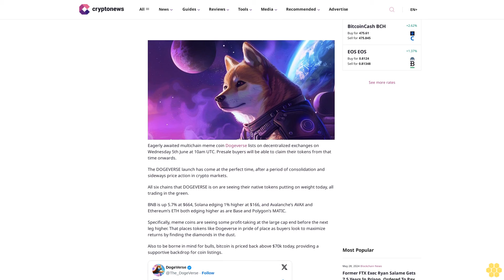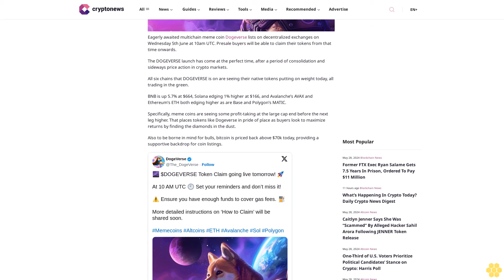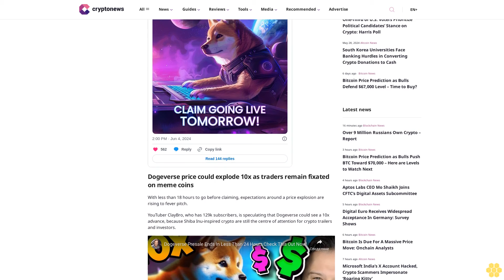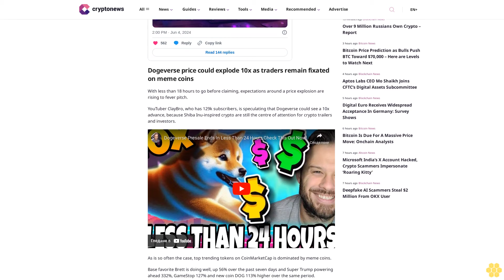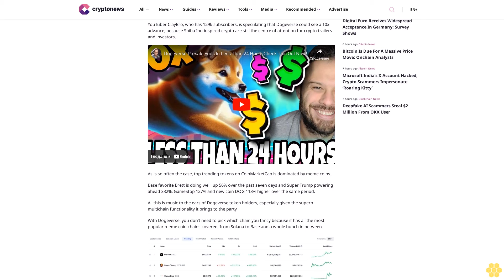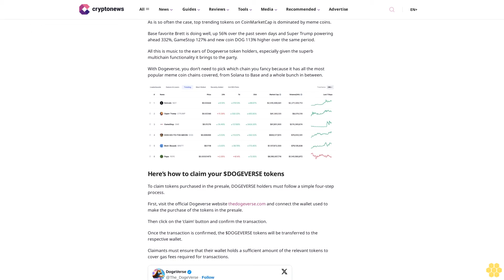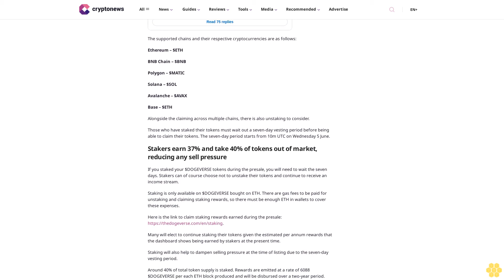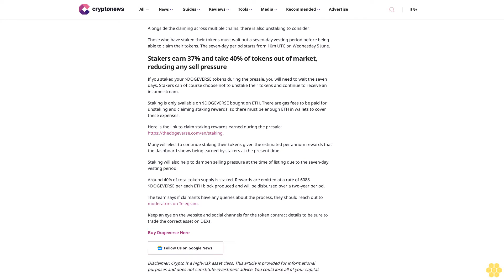Next 10x Meme Coin Dogeverse Launches on DEXs Wednesday 5th June,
Gary McFarlane

Eagerly awaited multichain meme coin Dogeverse lists on decentralized exchanges on Wednesday 5th June at 10am UTC. Presale buyers will be able to claim their tokens from that time onwards.

The DOGEVERSE launch has come at the perfect time, after a period of consolidation and sideways price action in crypto markets.

All six chains that DOGEVERSE is on are seeing their native tokens putting on weight today, all trading in the green.

BNB is up 5.7% at $664, Solana edging 1% higher at $166, and Avalanche’s AVAX and Ethereum’s ETH both edging higher as are Base and Polygon’s MATIC.

Specifically, meme coins are seeing some profit-taking at the large cap end before the next leg higher. That places tokens like Dogeverse in pride of place as buyers look to maximize returns by finding the diamonds in the dust.

Also to be borne in mind for bulls, bitcoin is priced back above $70k today, providing a supportive backdrop for coin listings.

Dogeverse price could explode 10x as traders remain fixated on meme coins.

With less than 18 hours to go before claiming, expectations around a price explosion are rising to fever pitch.

YouTuber ClayBro, who has 129k subscribers, is speculating that Dogeverse could see a 10x advance, because Shiba Inu-inspired crypto are still the centre of attention for crypto trailers and investors.

As is so often the case, top trending tokens on CoinMarketCap is dominated by meme coins.

Base favorite Brett is doing well, up 56% over the past seven days and Super Trump powering ahead 332%, GameStop 127% and new coin DOG 113% higher over the same period.

All this is music to the ears of Dogeverse token holders, especially given the superb multichain functionality it brings to the party.

With Dogeverse, you don’t need to pick which chain you fancy because it has all the most popular meme coin chains covered, from Solana to Base and a whole bunch in between.

Here’s how to claim your $DOGEVERSE tokens.

To claim tokens purchased in the presale, DOGEVERSE holders must follow a simple four-step process.

First, visit the official Dogeverse website thedogeverse.com and connect the wallet used to make the purchase of the tokens in the presale.

Then click on the ‘claim’ button and confirm the...